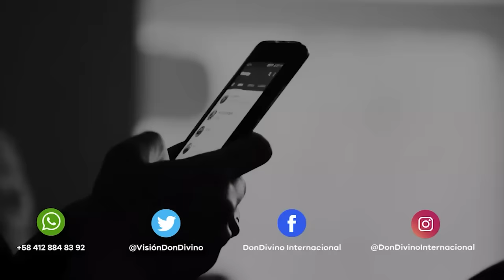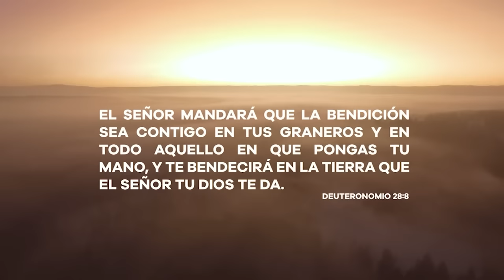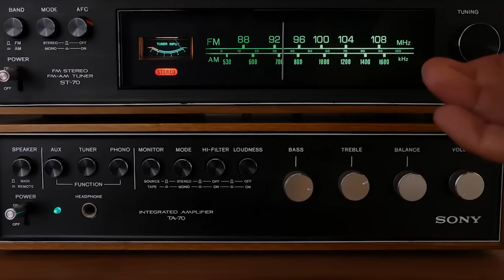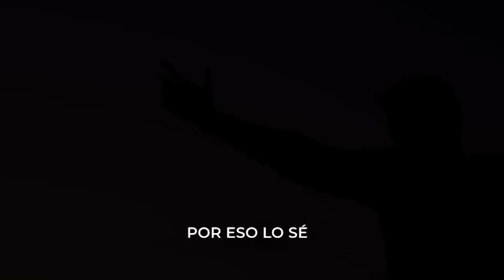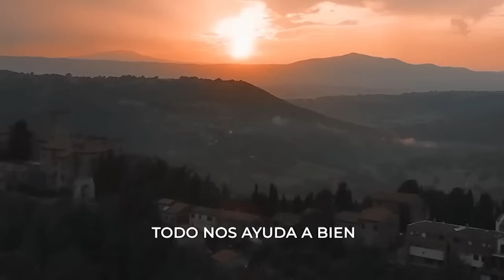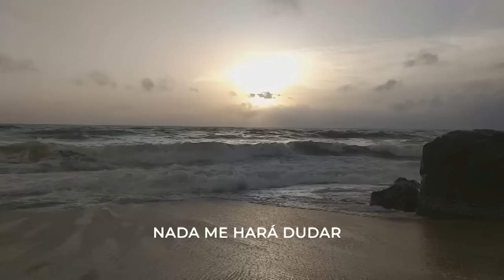Salmo 34 | Apóstoles Munno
En la vida enfrentamos muchas dificultades que nos angustian y  preocupan, más aún si estamos descuidados espíritualmente, situación por la que todos hemos pasado. ⠀
Pero Jesucristo nos invita a atravesar la experiencia para reaprender a través de ella, permitiéndonos que salgamos de eso tomados de Su mano ¿Cómo podemos degustar de la bondad de Él si no pasamos procesos en nuestras vidas? Podemos pasar por diversos procesos, pero en todo momento Él está, porque a los que le amamos todas las cosas nos ayudan a bien.⠀
En oportunidades buscamos refugios alejados de Él, confiando en nuestras habilidades o en otros lugares, causándonos temor, todo como consecuencia de la falta de comunión con Jesucristo, pero si permanecemos en Él,  nos levantará.⠀
Nuestras historias pueden cambiar dependiendo de la actitud y voluntad que tengamos de buscar a Dios, al hacerlo seremos bienvenidos para sentarnos a la mesa, porque Dios honra a los que hacen de sus negocios algo personal, por eso, al atravesar dificultades nunca nos refugiemos en el dolor, sino en el Jesucristo, porque el lugar más seguro es el centro de s⠀
Su voluntad.⠀
En su presencia hay plenitud de gozo, pero sin ella no hay vida.⠀
¡Queremos orar por ti!